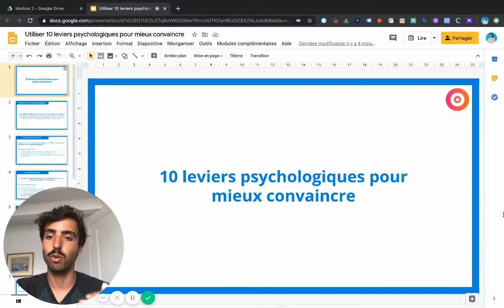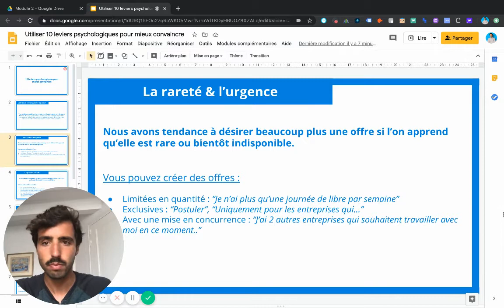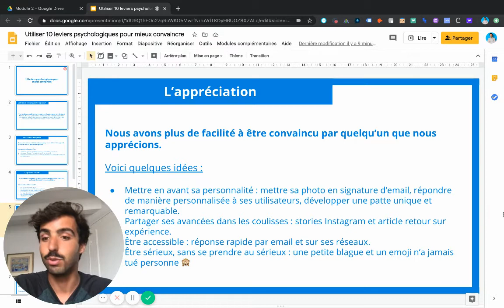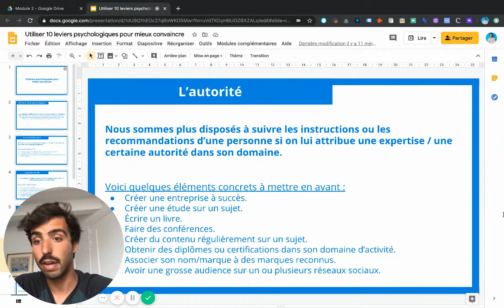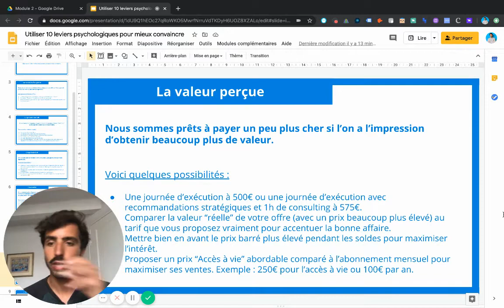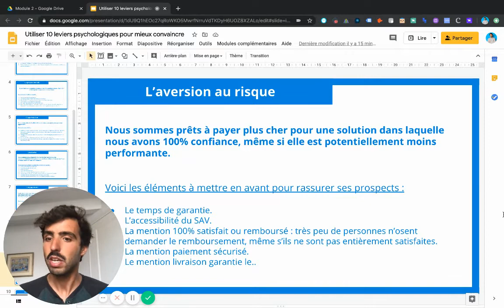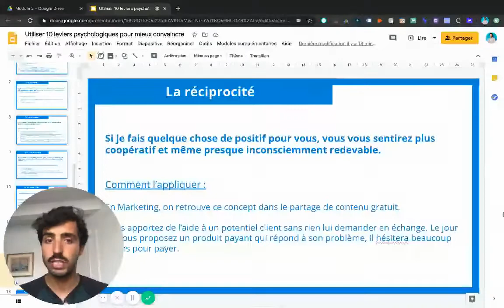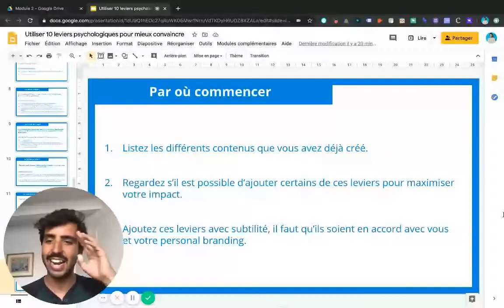10 leviers psychologiques pour convaincre vos prospects en indépendant (30 exemples)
Comprendre la psychologie comportementale est la première étape pour améliorer ses compétences en vente. Si vous comprenez comment pensent vos prospects, comment ils réfléchissent, il sera beaucoup plus facile d’adapter votre discours pour les persuader que vous êtes la bonne personne avec qui travailler.

🎁 Cette vidéo fait partie de notre formation gratuite "Faire décoller son activité d'indépendant"

🔥 Retrouvez tous les templates et ressources cités dans la vidéo

💌 2 emails par semaine bourrés de conseils concrets tirés de nos expériences pour tout péter en indépendant

👋 La Boite Numérique c’est l’aventure de Pierre & Théau, deux potes indépendants passionnés de digital, d’entrepreneuriat et de surf !

Après 5 ans de freelancing, nous avons décidé de documenter nos apprentissages pour aider un maximum d’indépendants à développer leur activité et trouver le meilleur équilibre de vie possible.

Parce que c’est bien ça l’enjeu d’être indépendant : trouver le bon mix entre travail, passion, liberté, engagement et qualité de vie !